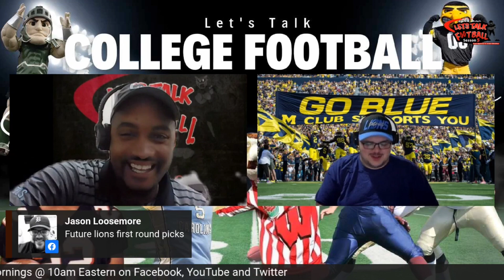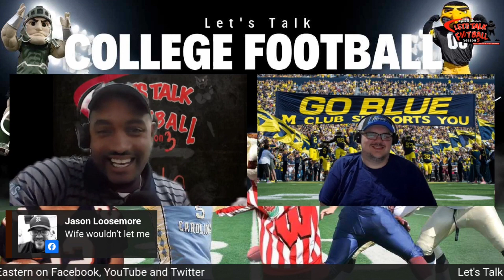LTCF: 2023 Returning TE's (Sleeper's)